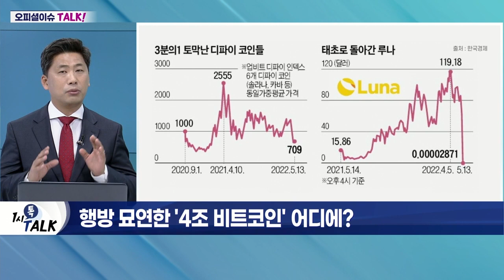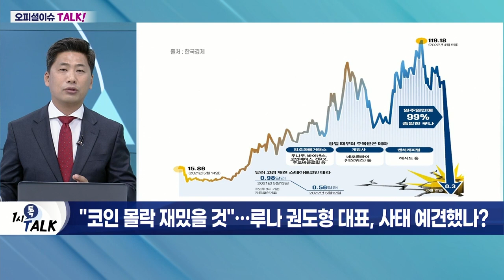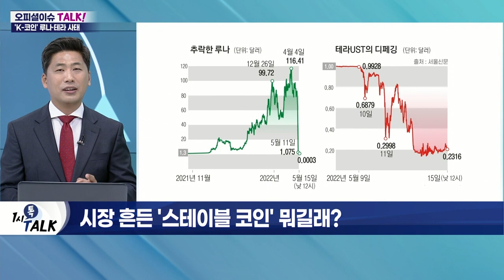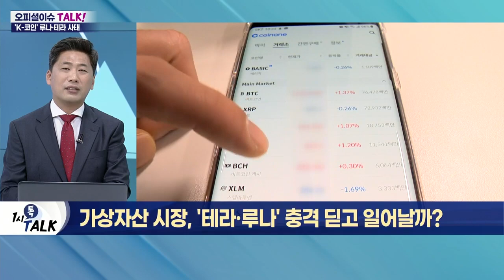가상자산 시장, '테라·루나' 충격 딛고 일어날까?_오피셜 이슈 TALK (20220516)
Q. 비트코인·이더리움 반등세… 현재 상황은?
- 비트코인·알트코인 일제히 반등 성공
- 지지선 무너졌던 비트코인, 3만 1천달러선 돌파
- 테라 시총 크지 않아… 시장의 충격 소화

Q. 행방 묘연한 '4조 비트코인' 어디에?
- 블록체인 분석 업체 '엘립틱'... "35억 달러 비트코인, 거래 흐름 추적 불가"
- 루나 파운데이션 보유 코인, 거래소 2곳 이체 후 증발
- 비트코인 처분 또는 보관·인출 가능성 거론
- 권도형 CEO, 명세서 공개 예정… 시기는 미정

Q. "코인 몰락 재밌을 것"… 루나 권도형 대표, 사태 예견했나?
- 테라폼랩스 권도형 CEO "코인 95% 죽을 것"
- 가상화폐 시장의 '치킨게임' 설명
- 테라·루나 발행자로서 생존 자신감 드러내
- 일주일 후 테라 시세 1달러 밑으로 급락

Q. 시장 흔든 '스테이블 코인' 뭐길래?
- 달러·유로 등 자산으로 담보물 형성
- 디지털 결제 수단 표방… 정부 규제는 회피
- 충분한 달러 확보 필수
- 테라, 달러화와 '페그제' 사용
- 테라 시세 떨어지면 루나 가치도 급락
- 루나 추가 발행 시 무한 반복으로 폭락

Q. '루나·테라 후폭풍' 주식시장에도 번질까?
- 가상자산 '공포·탐욕 지수' 4포인트 상승
- 주요국 정부, 스테이블 코인 규제 방침 밝혀
- 韓, 소비자보호안 담은 기본법 내년 발효 방침